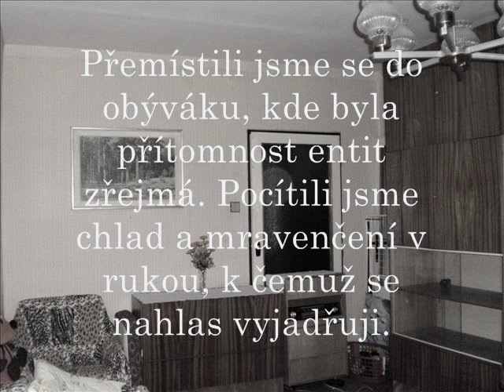EVP 2 duchové na Proseku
Při našem vyšetřování paranormálních jevů v bytě na Proseku, jsme zaznamenali další EVP. Přejeme zajímavý zážitek,  Mystery Hunters CZ